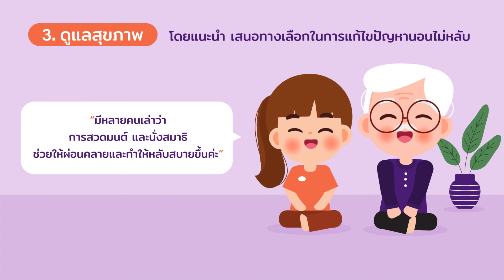01​ ดูแลจิตใจผู้สูงวัย ช่วยแก้ไขปัญหาการนอน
ด้วย มติคณะรัฐมนตรี เมื่อวันที่ ๑๕ ธันวาคม ๒๕๖๔ กำหนดให้วันที่ ๑๓ เมษายน ของทุกปี เป็นวันผู้สูงอายุแห่งชาติ เพื่อรณรงค์ให้ประชาชนทุกกลุ่มได้เห็นถึงคุณค่าและตระหนักถึงความสำคัญ ของ “ผู้สูงอายุ” โดยให้ความเอาใจใส่ดูแลทั้งสุขภาพร่างกายและจิตใจของผู้สูงอายุ
กรมสุขภาพจิต และศูนย์สุขภาพจิตที่ ๑๐ เชิญชวนหน่วยงานสาธารณสุขอำเภอและหน่วยงานในสังกัด ประชาสัมพันธ์ประเด็น ดูแลจิตใจผู้สูงวัย ช่วยแก้ไขปัญหาการนอน ผ่านสื่อประเภทต่างๆ เพื่อแก้ไขปัญหาการนอนไม่หลับในผู้สูงอายุ เนื่องในวันผู้สูงอายุแห่งชาติ ตลอดเดือนเมษายน ๒๕๖๕ ผ่านช่องทางการสื่อสารของหน่วยงาน เพื่อให้ลูกหลานเกิดความรู้และตระหนักในการดูแลจิตใจผู้สูงอายุและมีทักษะในการสื่อสาร

ที่มา : ด่วนที่สุดที่ ศก 0032.013/ว 6427 ลว 18 เม.ย. 2565